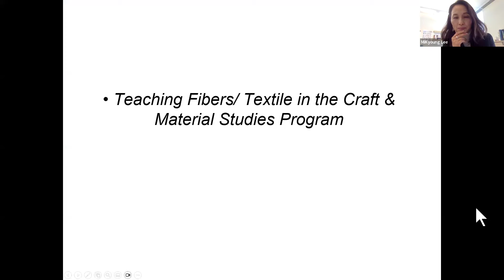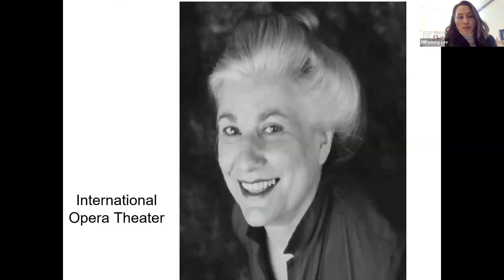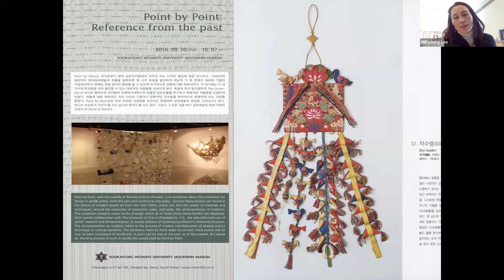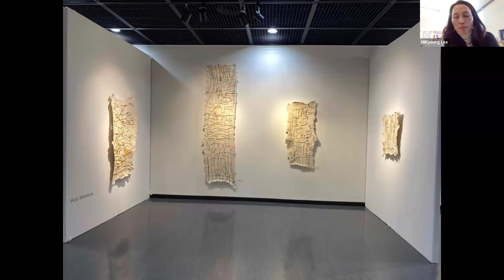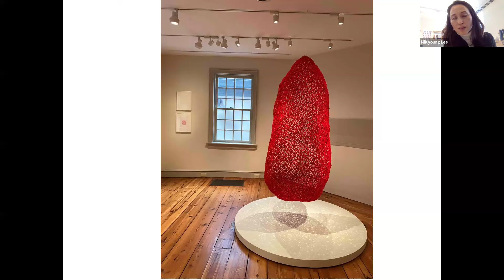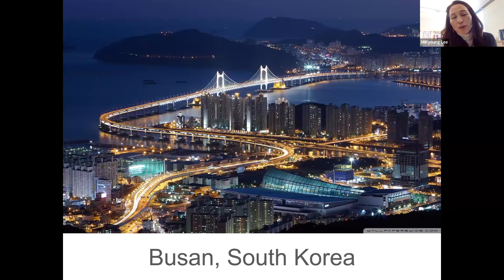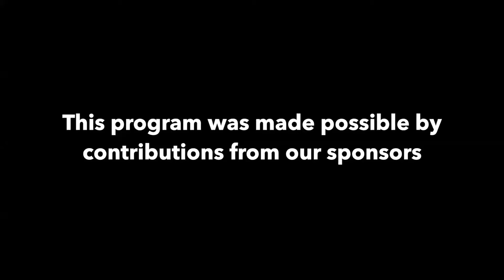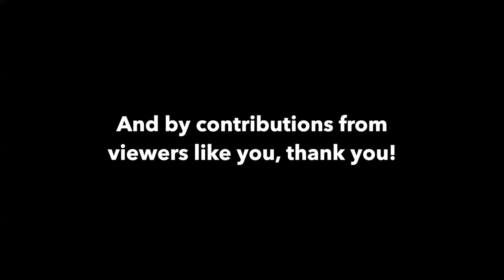TEXTILE TALK: MiKyoung Lee: Threading Memories and Weaving Connections (Surface Design Association)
MiKyoung Lee uses repetitive mark making to explore the relationships between tool and material, material and process, and image and content. In MiKyoung Lee: Threading Memories and Weaving Connections, we’ll hear directly from the artist. She will introduce her recent solo exhibition exploring memories from her childhood in Korea and later chapters of her life in the United States. The exhibition is on view at the Princeton Art Museum. It includes a reflection of the past 15 years of MiKyoung’s work as she makes space, holds, and reflects upon memories and connections.
Use code "TALKS" for $20 the first year of a new membership.
Textile Talks features weekly presentations and panel discussions from the International Quilt Museum, Quilt Alliance, Studio Art Quilt Associates, and Surface Design Association. The programs are held online at 2 p.m. Eastern (11 a.m. Pacific) each Wednesday.

In addition, SAQA documents the art quilt movement – our publications include full-color exhibition catalogs, the Art Quilt Quarterly magazine, and books like Art Quilts Unfolding: 50 Years of Innovation, and the Exploring Art Quilts with SAQA series.